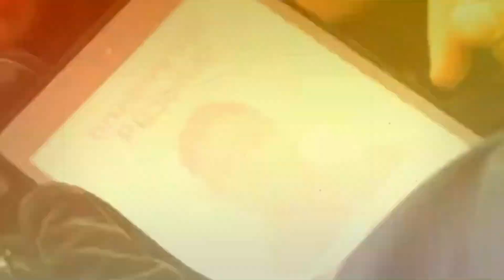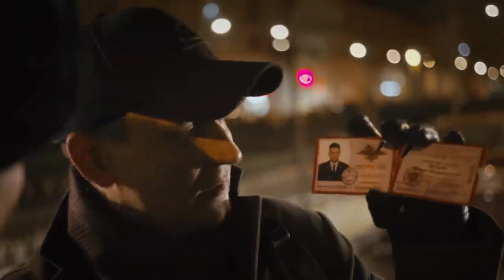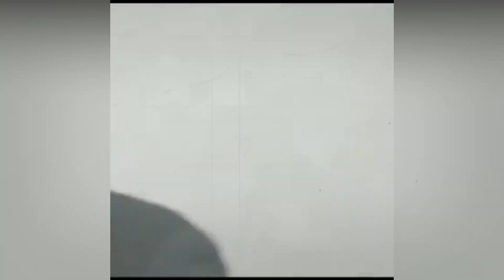САМЫЕ ОЖИДАЕМЫЕ РУССКИЕ сериалы Весны 2022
Сегодня поговорим о таких популярных сериалах как Мажор, Первый отдел, Заступники и других проектах продолжения которых зрители смогут увидеть уже в марте 2022 года.
Помогите пожалуйста финансово в развитии этого проекта:
Реквизиты visa:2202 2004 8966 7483
Лучший кэшбек! Сам пользуюсь и вам советую!